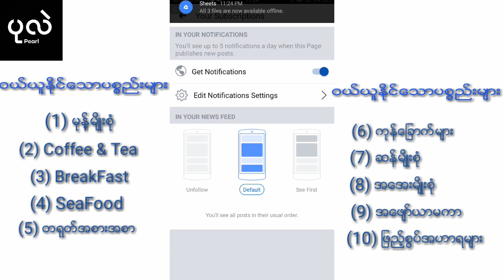How to do Facebook Page See First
pearl store